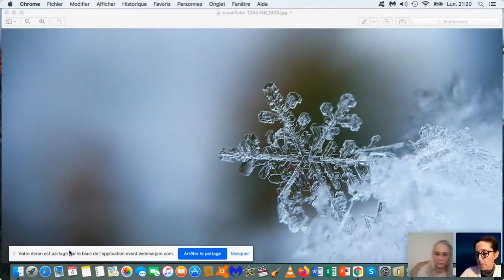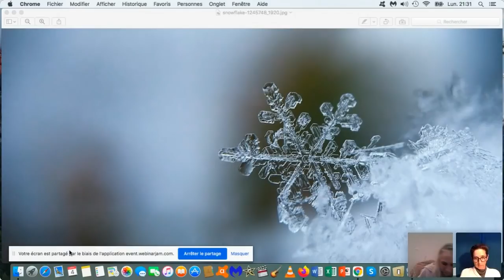Comment explorer le Champ Quantique au-delà du temps et de l'espace ? avec Valérie Mazet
Lors de cette soirée, nous verrons ce qu’est le champ quantique, versus champ akashique, versus univers chamaniques.

Que peut-on explorer et comment l’explorer de manière éthique?

Dans quels cas peut-on explorer ou ne pas explorer ces univers.

Nous découvrirons ensemble :

- Quels sont les chemins d’explorations
- Quel est l’approche à avoir
- À quoi cela sert-il de visiter le Champ Quantique
- Quelles sont les informations que nous pouvons en retirer

Rejoignez-nous pour cette exploration des Mondes Invisibles